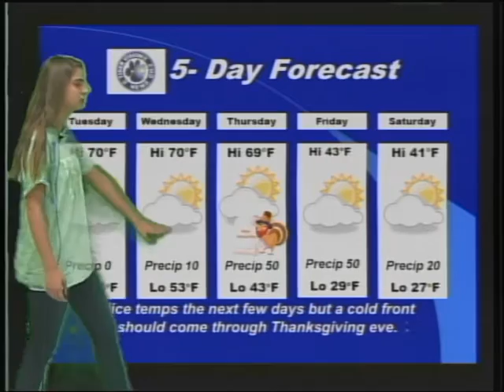FMS TigerVision News 11 23 2015